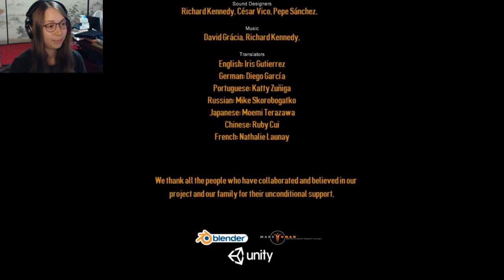[ Evil Possession ] Fetch quest, the game (Full playthrough)